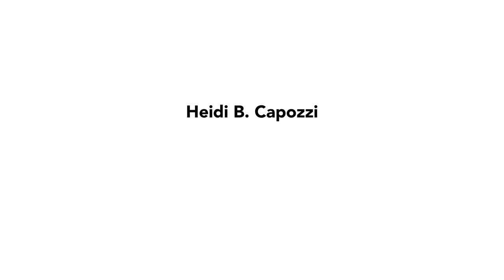CHRO Conversations: Heidi Capozzi - Boeing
Heidi Capozzi
Senior Vice President of Human Resources
Boeing